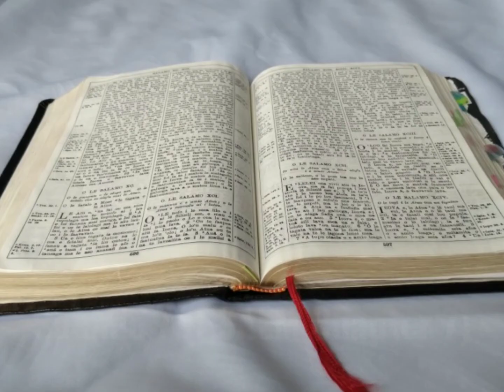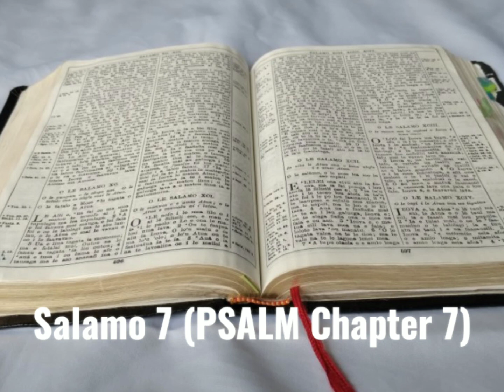Tusi Paia Samoa- Feagaiga Tuai Salamo 7 (PSALM Chapter 7)